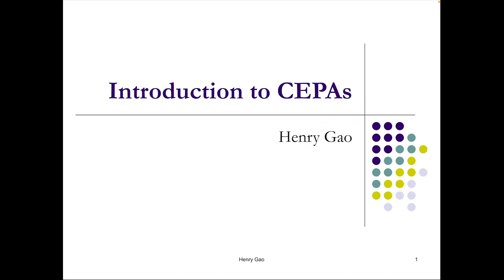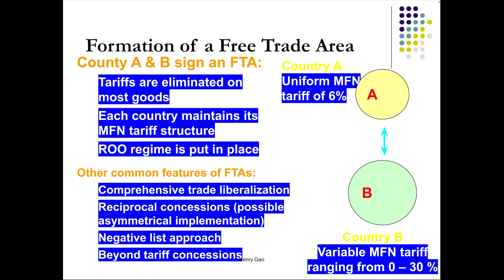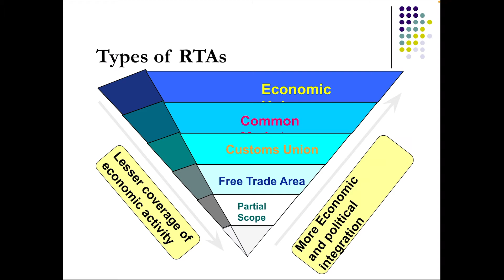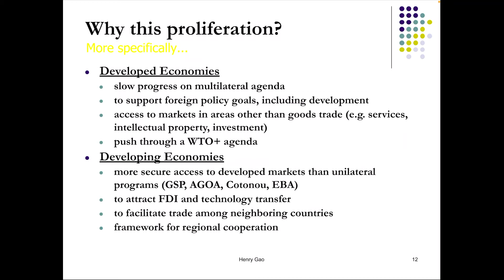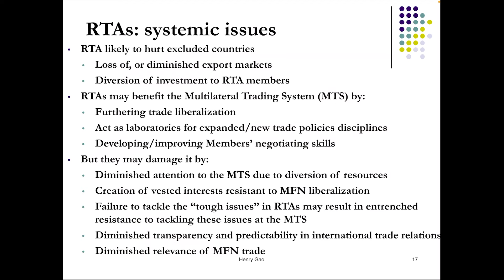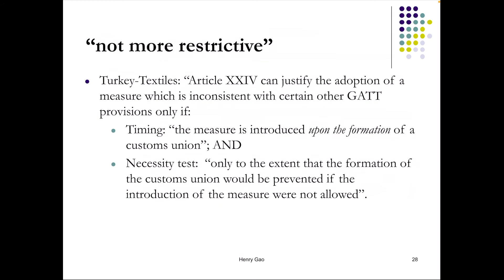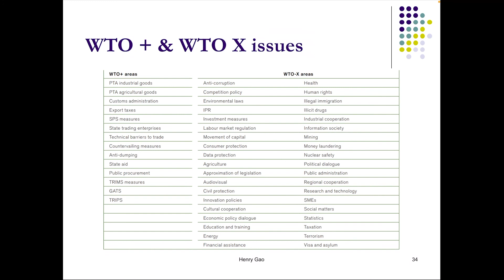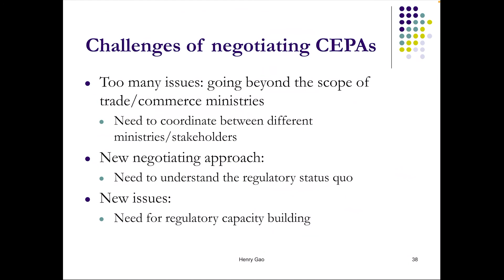Introduction to CEPAs and related negotiation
Please visit the Online Course on Negotiation of Comprehensive Economic Partnership Agreements